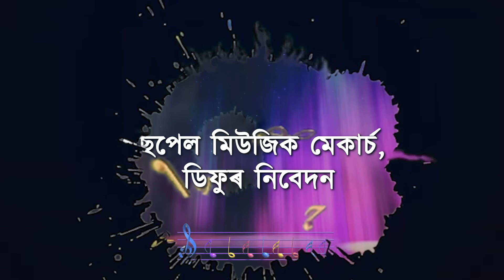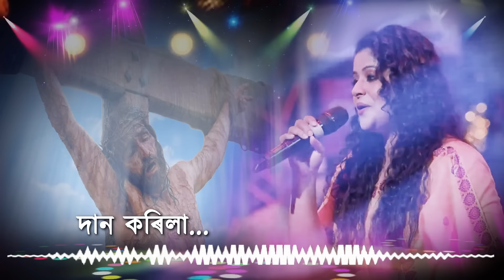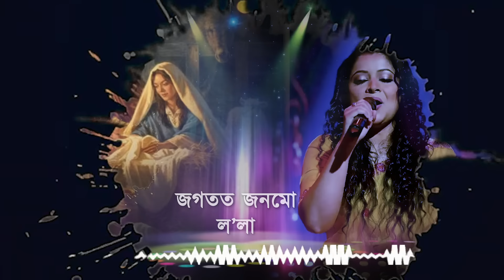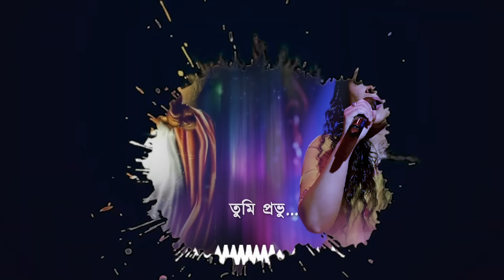PRIYANKA BHARALI l TUMI PROVU l Assameae Gospel Song l Timothy Das Hanse l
An Assamese gospel song translated from Hindi gospel song - Tu hai provu .
SINGER -Prianka Bharali.
Assamese Lyrics -Timothy Das Hanse.
Music re arranged -Arup Dutta.
Video editor-Kaustov Borah.
Chief executive Director-Beauty Boruah.
Executive Director -DR Rupsanchita Das Hanse.
produced by -Gospel music makers Diphu.
NB-
This song is used for the gospel ministry only and not for commercial purposes.